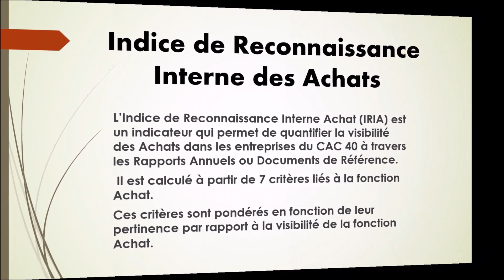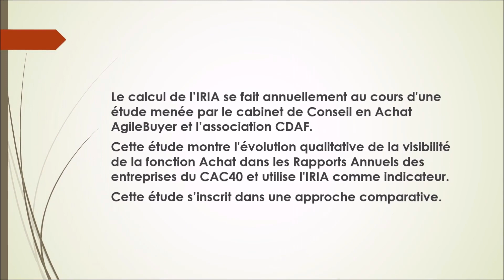N°134-(Finance)-Indice De Reconnaissance Interne Des Achats